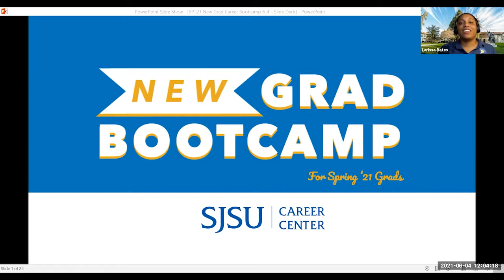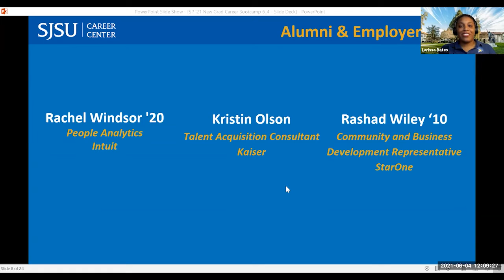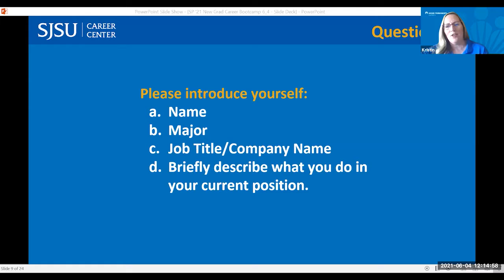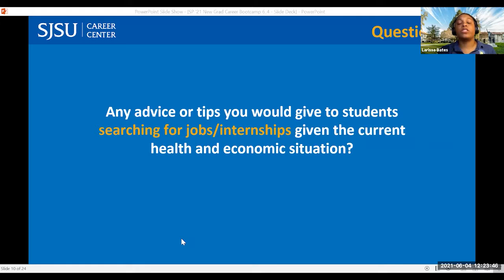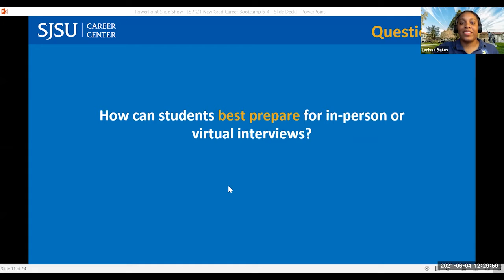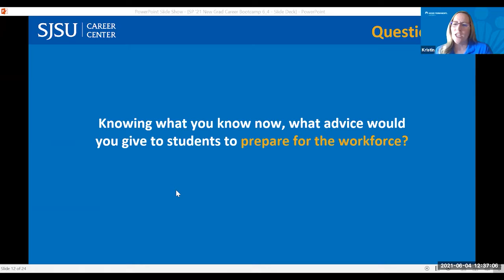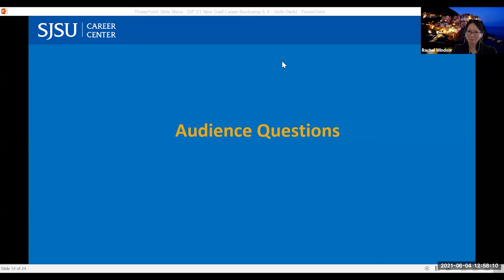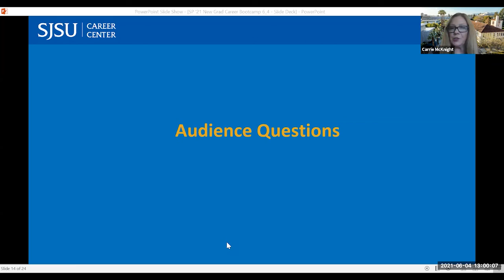New Grad Bootcamp Spring 2021